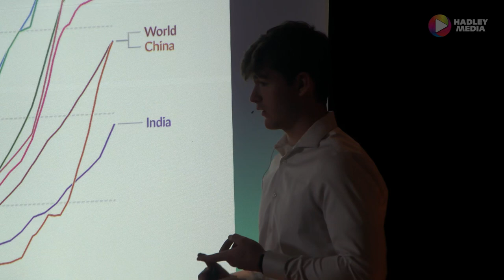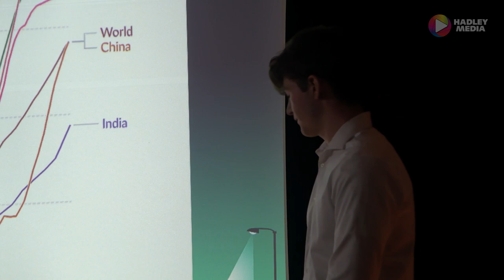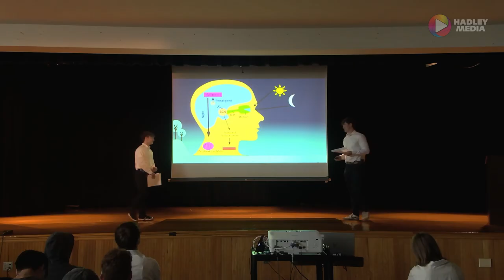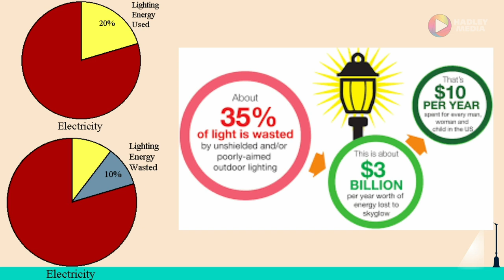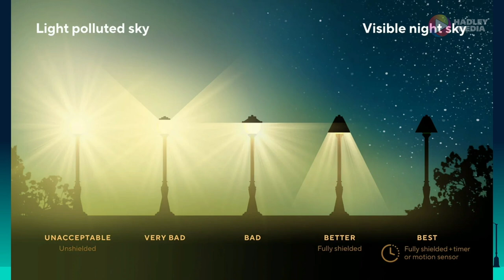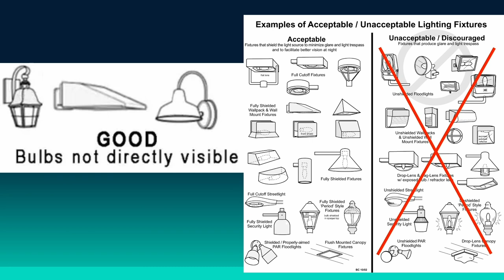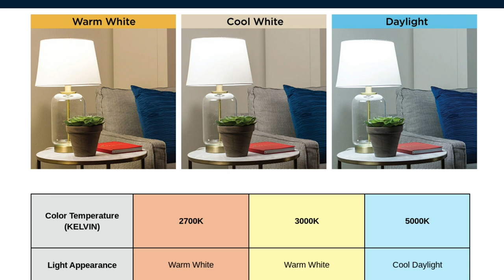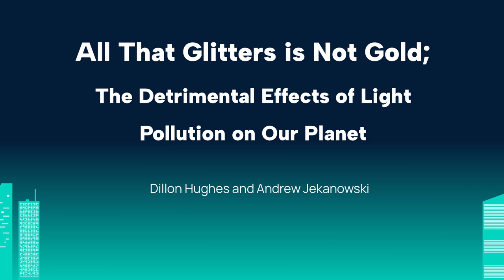TED Hopkins 2024: All That Glitters Is Not Gold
All That Glitters is Not Gold: The Detrimental Effects of Light Pollution on Our Planet: Dillon Hughes, Andrew Jekanowski

TED stands for Technology, Entertainment, Design —
three broad subject areas that are collectively shaping our world.  This TED Hopkins Talk was filmed on May 21, 2024, at Hopkins Academy in Hadley, Massachusetts by the AP Language students taught by Amy Lanham.